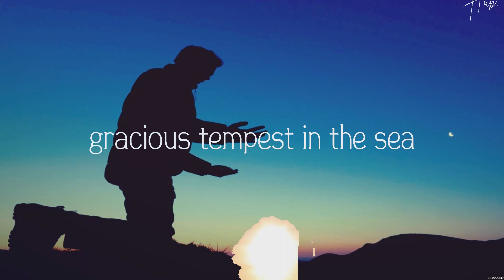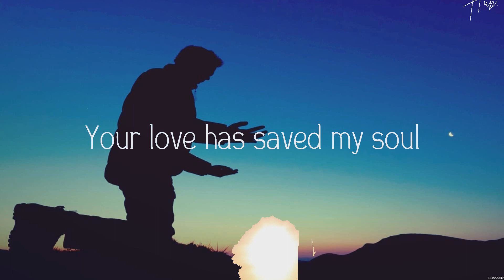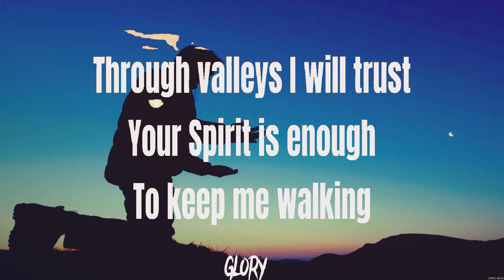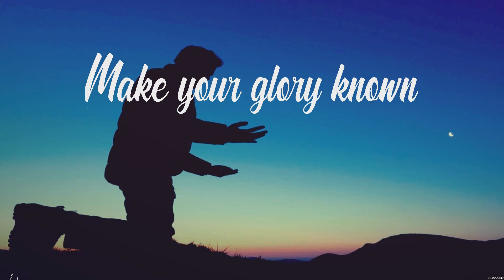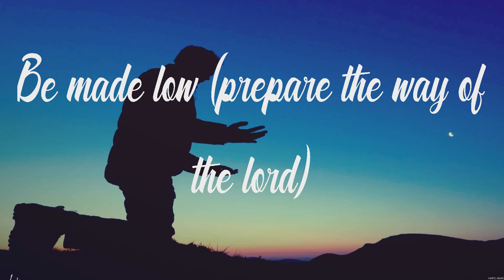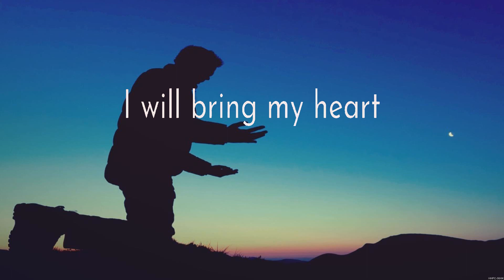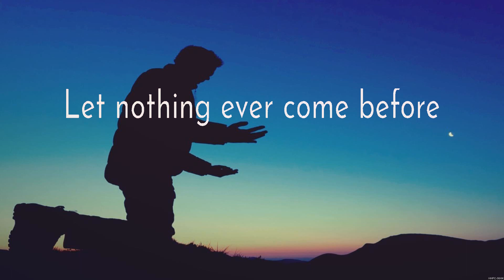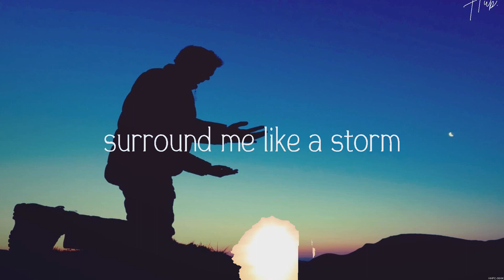Hillsong Young & Free Gracious Tempest Lyrics Hillsong Worship, Elevation Worship, Lauren Dai #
Hillsong Young & Free - Gracious Tempest (Lyrics) Hillsong Worship, Elevation Worship, Lauren Daigle

1. Hillsong Young & Free - Gracious Tempest
2. Hillsong Worship - In Control
3. Elevation Worship - LION
4. Lauren Daigle - First